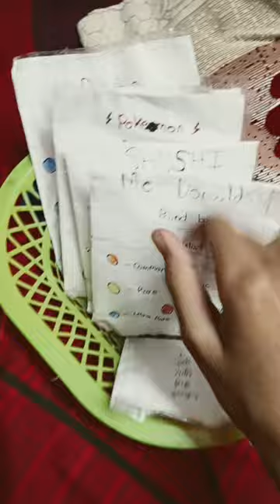Barbie blind bag